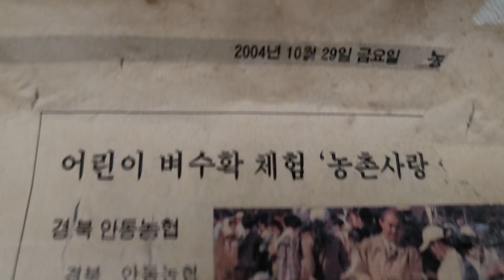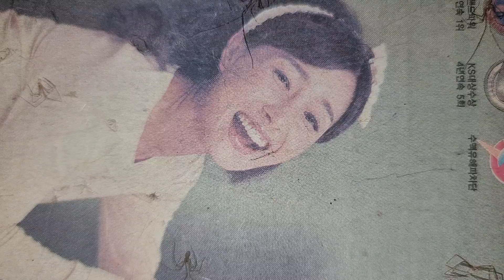경북 오지 산골에 주인 농민 20여년 천장 무너지고 유투버 잡초 뒤덮여 쓸쓸 ᆢ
지붕은 괜찮타 천장 내려앉고 마당은 잡초에
뭍힌다 인생사 허무한 폐가 한채를 관찰하다